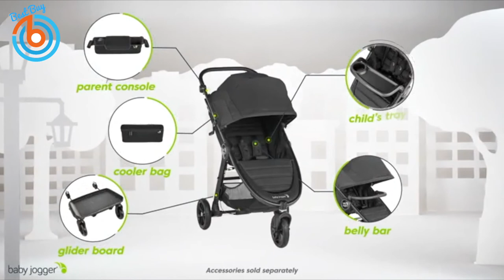5 Best Strollers for Baby and Toddlers | Best Jogger Stroller | Best Baby Strollers with Big Wheels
👉 UPPAbaby VISTA V2 Stroller
Amazon US)
Amazon UK)
Amazon CA)

👉 BOB Gear Revolution Flex 3.0 Jogging Stroller
Amazon US)
Amazon CA)

👉 Graco Modes Pramette Travel System
Amazon US)
Amazon UK)
Amazon CA)

👉 Maxi-Cosi Zelia² 5-in-1 Modular Travel System
Amazon US)
Amazon CA)

👉 Baby Jogger City Mini GT2 All-Terrain Stroller
Amazon US)

► Vari Electric Standing Desk 60" x 30"
Amazon US)
Amazon UK)
Amazon CA)

► VMAI TV Sound Bar with Subwoofer
Amazon US)
Amazon UK)
Amazon CA)

► Bellroy Slim Sleeve Wallet
Amazon US)
Amazon UK)
Amazon CA)

► Eppiebasic Architect Clamp Desk Lamp
Amazon US)
Amazon UK)
Amazon CA)

► Govee LED Strip Lights (65.6ft)
Amazon US)
Amazon UK)
Amazon CA)

► VIVOHOME Compact Portable Laundry Dryer
Amazon US)
Amazon CA)

► Puro Bidet Attachment For Toilet
Amazon US)
Amazon UK)
Amazon CA)

► T-CORE Power Bank 20000M - Amazon US) - Amazon UK) - Ebay)
► Mobile Pixels Trio with Kickstand Portable Monitor - Amazon) - Ebay)
► Coredy R750 Robot Vacuum Cleaner - Amazon) - Ebay)
► SUPFIVES iPad Pro 12.9 Case - Amazon) - Ebay)
► Portable Power Station ...
► SlimQ 100W USB C Charger ...
► ANYCUBIC Vyper 3D Printer ...
► OFIYAA Portable Monitor for Laptop ...
► Echelon Stride Treadmill ...
► RCA Portable Washing Machine ...
► Vortex Optics Viper HD Roof Prism Binoculars ...
► Withings Steel HR Sport ...
► RAUBAY Collapsible Green Screen Backdrop ...
► eufy Security Smart Lock Touch ...
► Polk Audio Signa S2 Ultra-Slim TV Sound Bar ...
► Ring Always Home Cam ...
► GVM RGB Video Lights with APP Control ...
► Maytronics Dolphin S400 Robotic Pool Cleaner ...
► UMIDIGI BISON GT Phone ...
► LEMFO Watch Android ...
► Napoleon Alluravision Electric Fireplace ...
► iFlight Nazgul Evoque F5 Digital FPV Quadcopter ...
► Luma Comfort Ice Cube Maker Machine ...
► UGREEN USB C Hub ...
► Linxup GPS Car Tracker ...
► Mount-It! MI-4110 Full Motion TV Wall Mount ...

► Timeline
0:00 Introduction
0:08 UPPAbaby VISTA V2 Stroller
1:07 BOB Gear Revolution Flex 3.0 Jogging Stroller
2:45 Graco Modes Pramette Travel System
3:25 Maxi-Cosi Zelia² 5-in-1 Modular Travel System
4:24 Baby Jogger City Mini GT2 All-Terrain Stroller